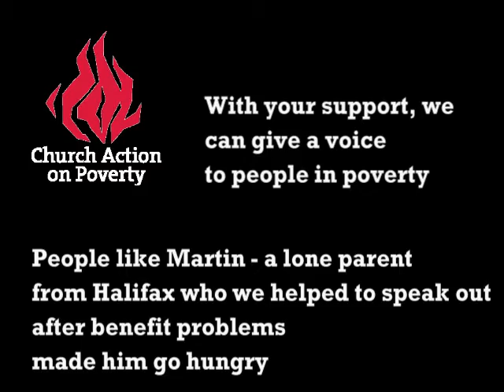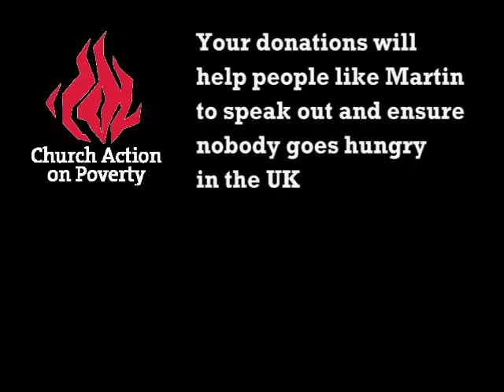Church Action on Poverty Sunday 2016: Martin's story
Church Action on Poverty helps people in poverty to speak out , tell their stories and make a difference.
With our support, Martin - a lone parent from Halifax - has spoken out nationally about the problems in the benefits system which left him and his children dependent on a food bank.
In this video, Martin tells his story, and explains how you can make a difference by supporting Church Action on Poverty with your donations.